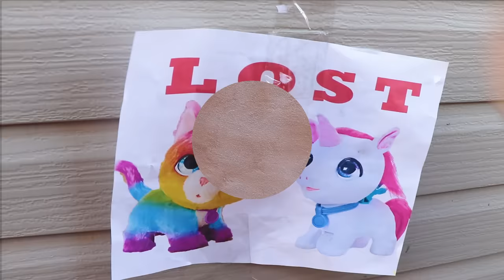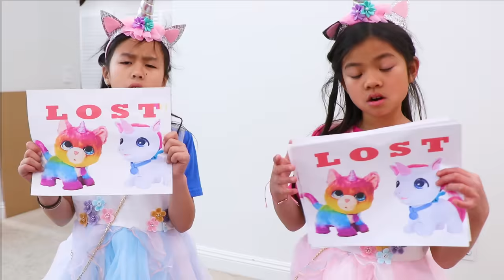Emma and Jannie Look for Their Lost Cat | Kids Animal Story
Emma and Jannie lose their cats and look all over town for them!